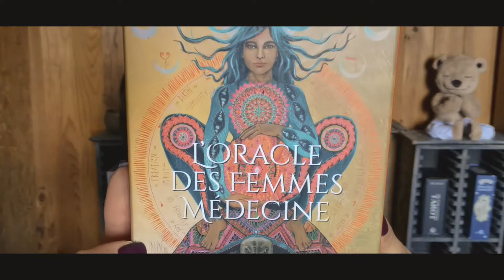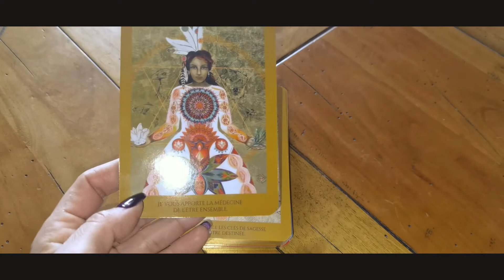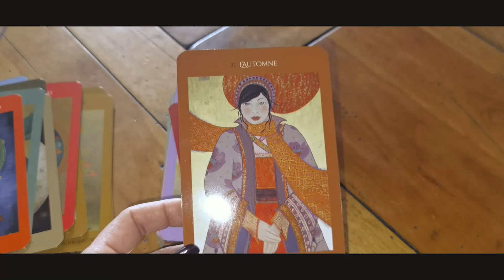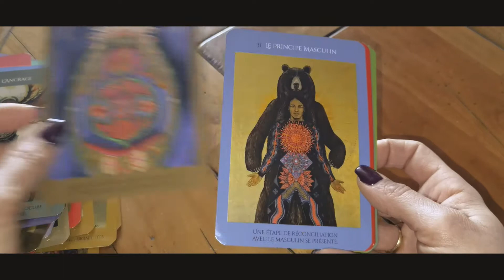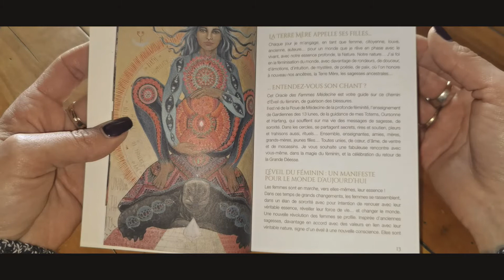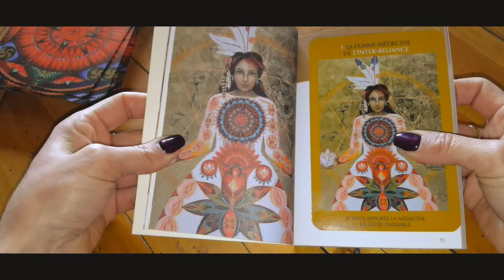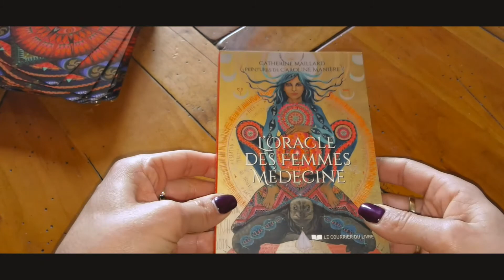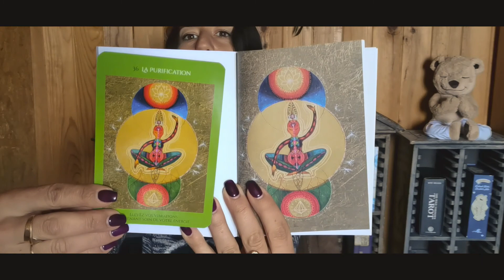Revue: l'Oracle des Femmes Médecines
Coucou!

Dans cette vidéo je te présente l'Oracle Femmes Médecines de Catherine Maillard, illustré par Caroline Manière.

Une carte chaque jour sur facebook

Une carte par jour sur Instagram